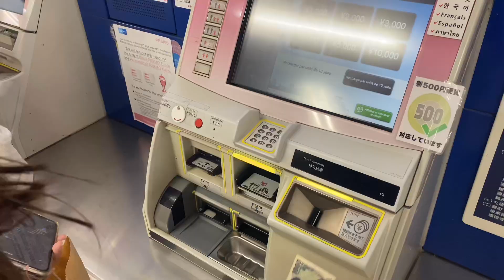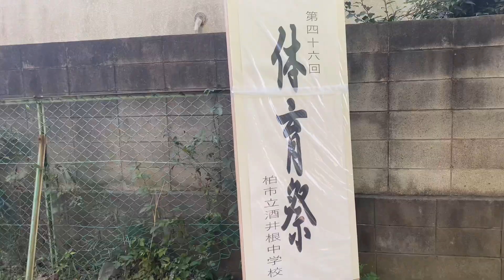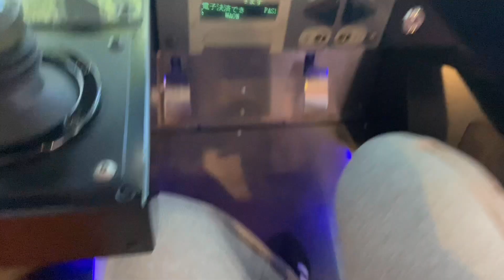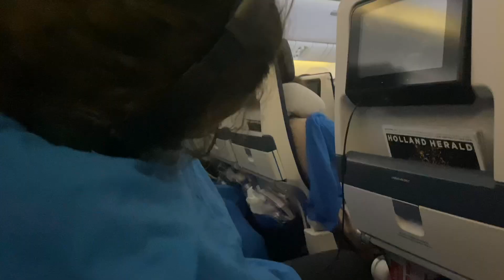Japan vlog 3/3(tokyo, aquarium ,tours Tokyo,shopping ,daily vlog..) ￼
Coucou !!
Désolé pour le retard du vlog j’avais plus le temps .
C’est le dernier vlog du Japon.. c’était incroyable,le meilleur voyage de ma vie avec en plus Izu !!
Et d’ailleurs on n’a un nouvel objectif ; échanges au Japon pendant 1an avec le rotary club à nos 16 ans toutes les deux ? 🤭
Donc y’aura peut-être une suite enft ⬆️🤭

Name: Rim
Age:2009
Editing :CapCut
Birthday : 03/03/09
IPhone : 11￼

Pour une meilleure qualité : qualité\avancé\1008p